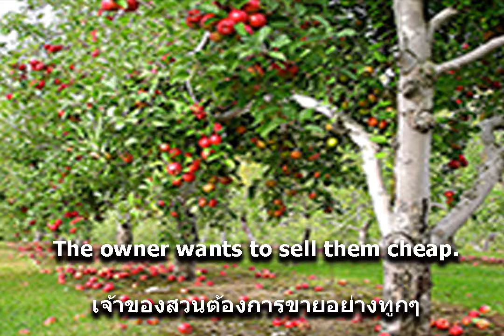Problem 14 Apple Buying